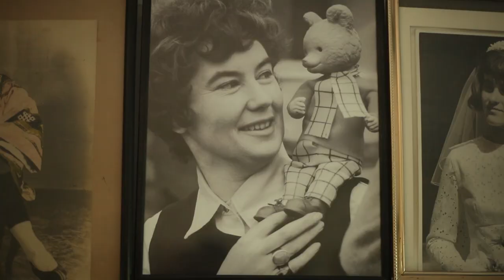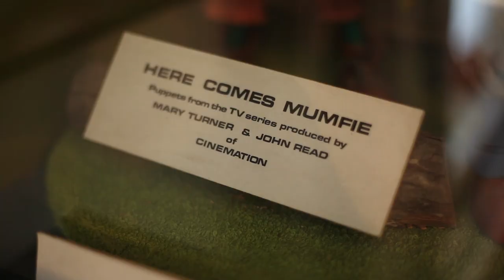Interview with Mary Turner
Interviewed this year for Network’s release of The Adventures of Rupert Bear, Mary Turner talks about how she and John Read made the difficult move from working as part of Gerry Anderson’s team to establishing their own film production company.

‘There’s a million stories to be told’ sang Jackie Lee over the opening credits to The Adventures of Rupert Bear. Better make that a million and one. Here’s a story that hasn't been told… until now...